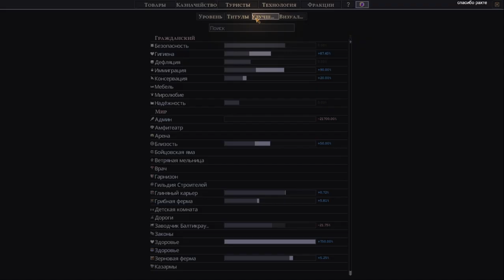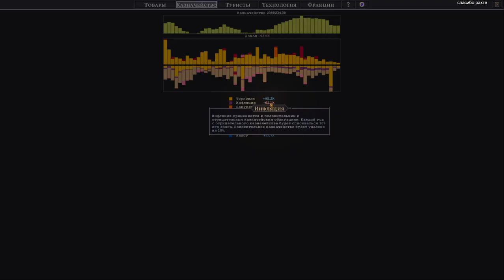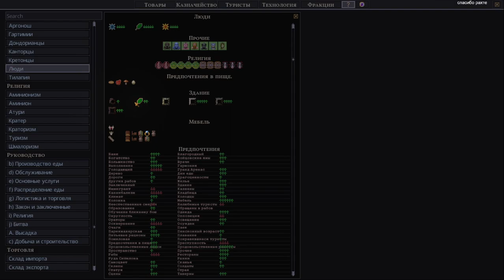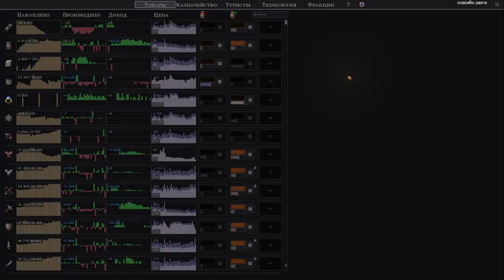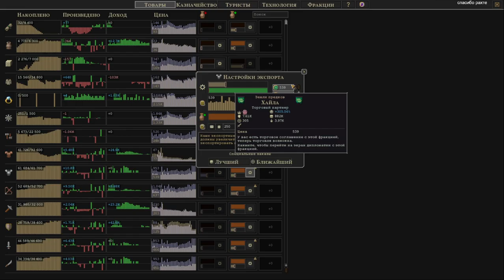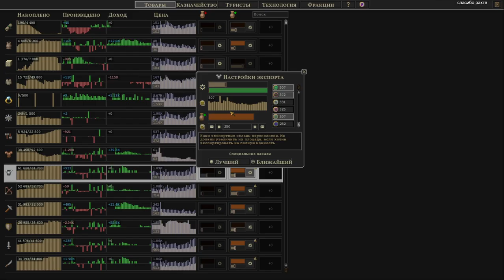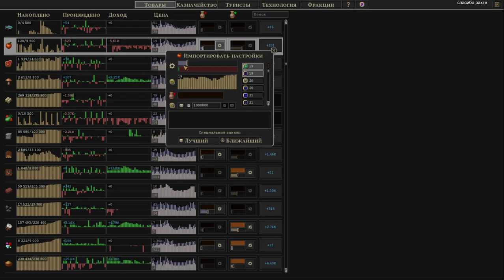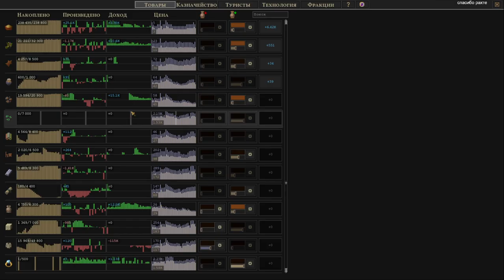songs of sosyx